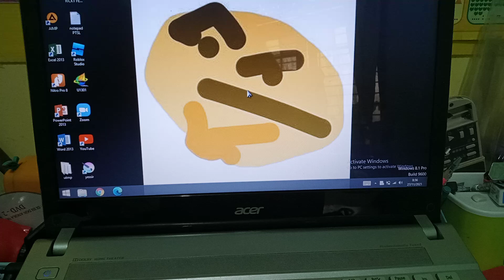what the wallpaper doin